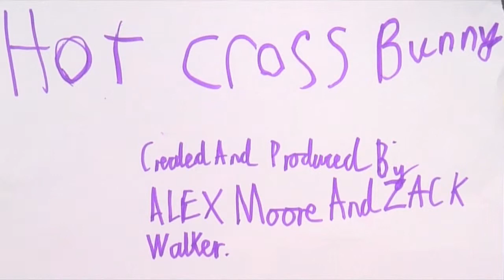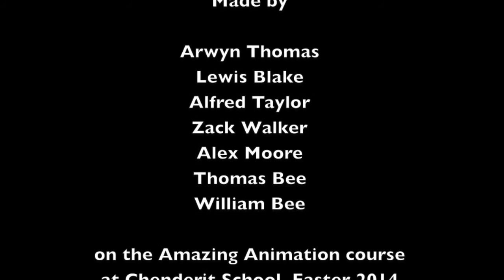EasterEGGstravaganza Too!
Revised credits and updates for Easter Egg Animations